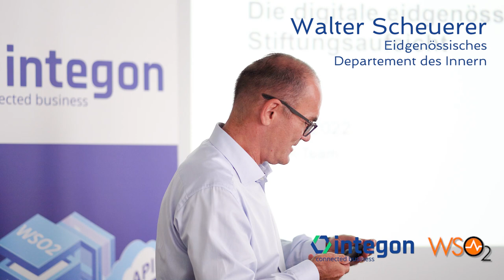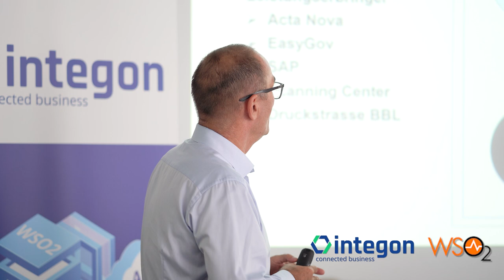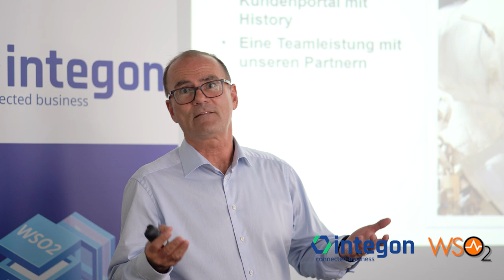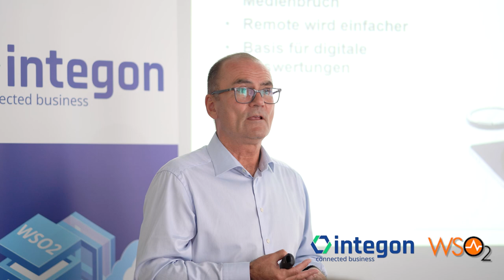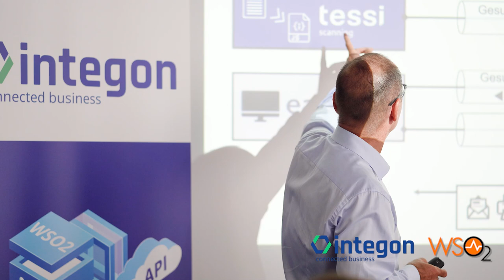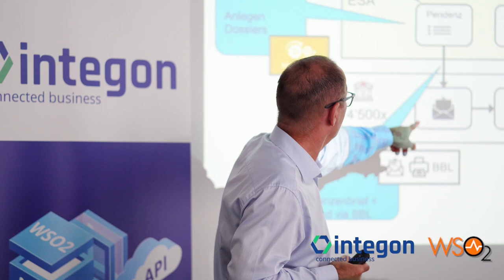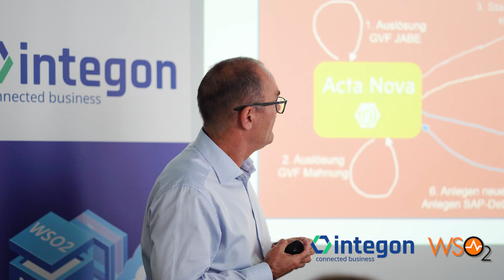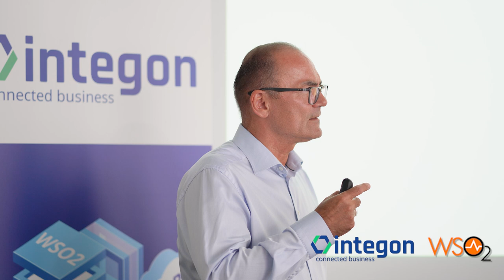ActaNova & SAP Integration mit WSO2 Micro Integration im GS-EDI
Walter Scheuerer - Swiss Gov

 WSO2 OXYGENATE 2022
Am 20. September 2022 führten integon GmbH gemeinsam mit WSO2 das Oxygenate Switzerland Event in Bern durch. Über 30 Teilnehmer:innen verfolgten die hoch interessanten Best Practices Beiträge. WSO2 informierte aus erster Hand über die WSO2 Plattform Visionen. ZHAW und ISS AG stellten ihre WSO2 API Management, das GS-EDI ihre WSO2 Micro Integration Praxis Lösungen vor. Die abschliessende Fragerunde wurde rege genutzt. Oxygenate Switzerland war ein voller Erfolg.

Auf den nachfolgenden Links finden Sie Videos und Slides vom Oxygenate Switzerland